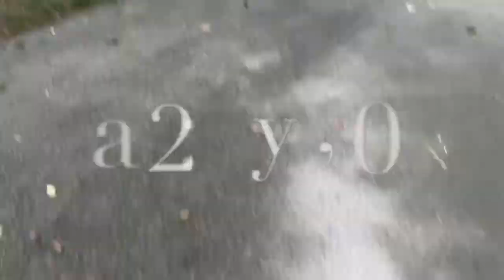Asheville Vlog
Just spending a few days in Asheville. Had a lot of fun!

Petals (feat. Scenic) - Basenji
Say My Name - ODESZA feat. Zyra